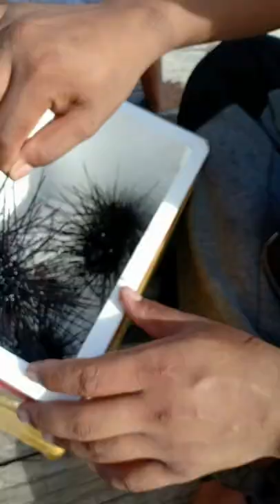Catching Sea Urchins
Welcome to Duong Manit Fishing. We are please to show you how to fish in countryside with traditional tools and custorm and some creating tools. Let's enjoy and have fun.